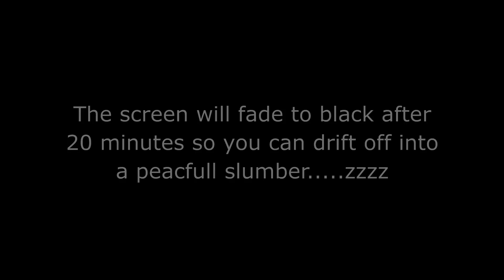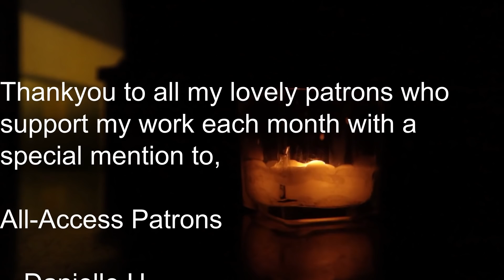Sleep Hypnosis to Calm you Mind and Fall Asleep Fast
Welcome to this Sleep Hypnosis to Calm you Mind and Fall Asleep Fast. This new Sleep Hypnosis to Calm you Mind and Fall Asleep Fast is inspired by a beautiful walk I had yesterday, where I will be taking you with me to a country estate for rest and relaxation.  The narrative of this sleep hypnosis will begin with a mindfulness exercise, a full body relaxation and then take a visit to the lovely country house and parklands where you finally end up in the most clam and tranquil place to rest for the night.  I hope you will feel as revitalised as I did when you awaken in the morning!

0:00 Introduction
2:35 Sleep Hypnosis to Calm you Mind and Fall Asleep Fast